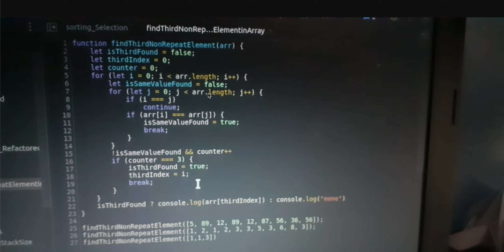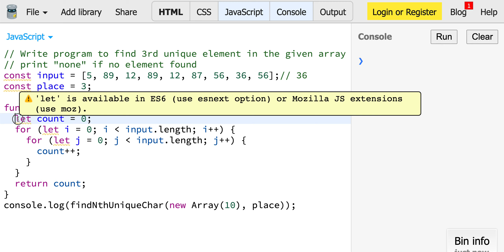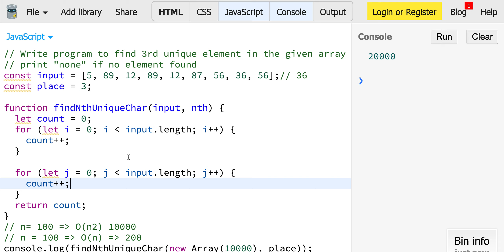Find 3rd unique element in given array | Part - 1 | Programming tamil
In this video we are going to discuss the problem statement and the run time complexity of this problem. In next video we can see the implementation.